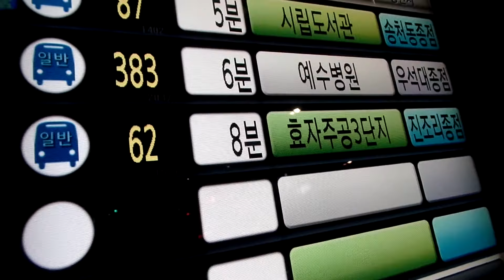Korea Contryside. 한국농촌 시골 모습. 소양 . Soyang. North Jeolla Prov. 전라북도. 全羅北道 .전주. 全州 . Jeonju . KOREA